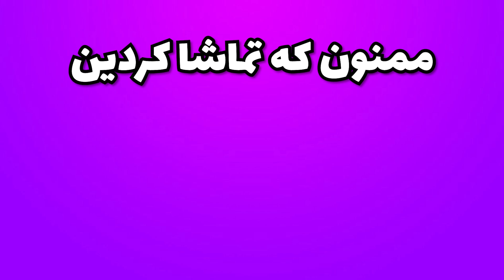دو تا کارت از ایونت جدید زدم و دو تا آیکون پک 🔥 پک اوپنینگ پشم ریزون اف سی ۲۴ 😱 EA FC24 TOTGS #2